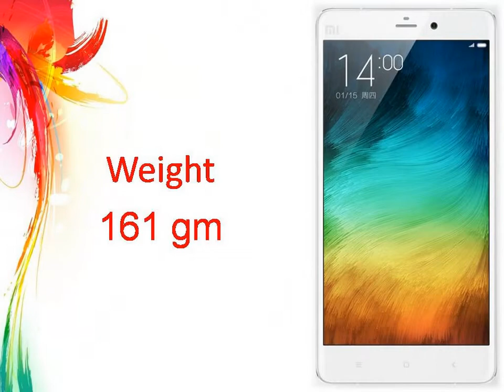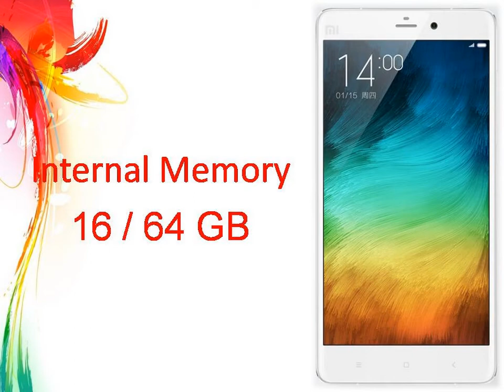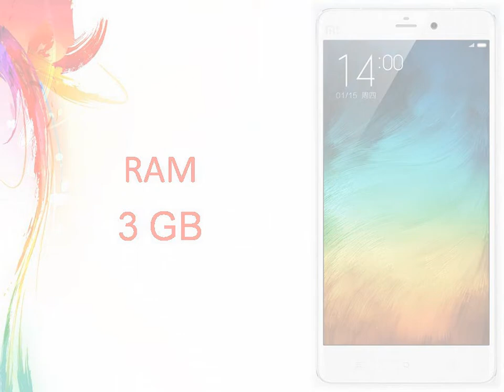Xiaomi Mi Note Specs & Features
Xiaomi unveils Mi Note and Mi Note Pro
GSMArena.com‎ - 17 mins ago
Xiaomi Mi Note Pro looks just like the newly announced Mi Note - it uses a dual-glass ...
Xiaomi Mi Note hands-on: Lighter, narrower, and sleeker than the iPhone 6 Plus
PCWorld‎ - 1 hour ago
Xiaomi's iPhone 6 Plus competitor doesn't rip off Apple
The Verge‎ - 7 hours ago
More news for Xiaomi Mi Note
Xiaomi announces new Mi Note phablet with 5.7-inch display
7 hours ago - Xiaomi has finally announced its latest smartphone that it has been teasing for the past few days. The Xiaomi Mi Note is the company's latest ...
Mi Phones Online - Flipkart
Xiaomi unveils Mi Note, Mi Note Pro top-end phablets - The ...
6 hours ago - The new Mi Note and Mi Note Pro will compete against the likes of Apple iPhone 6 Plus and Samsung Galaxy Note 4.
Redmi Note : Shop Online Xiaomi Redmi Note ... - Mi.com
Shop Online Mi India Official Site for Redmi Note smartphone that comes with a stunning 5.5 inch HD display, octa-core processor and 13 MP camera.
Xiaomi Mi Note Pro price, specifications, features, comparison
Xiaomi Mi Note Pro smartphone with 5.70-inch 1440x2560 display alongside 4GB RAM and 13-megapixel rear camera. Xiaomi Mi Note Pro price, specs, ...
Xiaomi Mi Note Pro With 5.7-Inch QHD Display, Snapdragon ...
6 hours ago - The Xiaomi Mi Note Pro has been priced at roughly Rs. 32900 and comes in just a 64GB model.
Xiaomi Mi Note: A Sleek iPhone 6 Plus Alternative? - Gizmodo
7 hours ago - But it's on a swift upward trajectory in China and the rest of the world--and its new flagship, the Mi Note, may explain why. The iPhone 6 ...
Xiaomi Mi Note specs - Phone Arena
6 hours ago - The 5.7-inch phablet sports a 1080 x 1920 pixel resolution 2.5D display, good for 387 ppi.Under the hood you can find a 2.5GHz Qualcomm ...